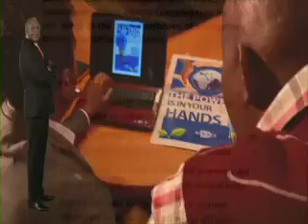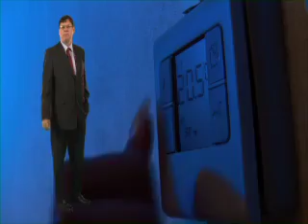Corporate video for DENEL